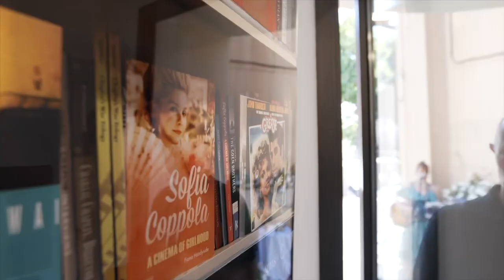Carousel Fine Art Saint-Tropez Grand Opening 2022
On the 6th of July 2022, Carousel Fine Art welcomed local and international collectors to attend the Grand Opening of their new location in Saint-Tropez, France. Carousel presented a curation of 15 artists from all over the world including the unique concept of Dutch artist and designer Caroline Dechamby.

CAROUSEL FINE ART : 6 RUE JEAN AICARD, SAINT-TROPEZ FRANCE

Video credit : Tony Conti Motion